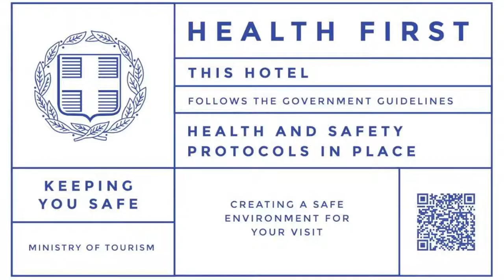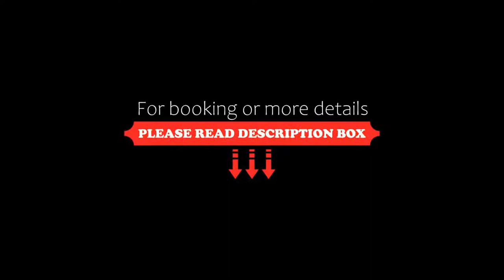Tzaki hotel & restaurant Patras, Patra, Greece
About Property:
You're eligible for a Genius discount at Tzaki hotel & restaurant Patras! To save at this property, all you have to do is sign in.
Tzaki hotel & restaurant Patras is located on Proastio Beach, 1 km from Rio and 4 km from the centre of Patras. It features rooms with Patraikos Gulf view and free Wi-Fi. A bus stop is within 50 m.
An LCD TV, minibar and air conditioning are included in all rooms at the Tzaki. Each includes a private bathroom with a hairdryer and toiletries.
A buffet breakfast is ser...
Property Type: Hotel
Address: Paralia Proastiou Patron, Patra, 26500, Greece
Searching For
1. Tzaki hotel & restaurant Patras - Patra - Greece
2. Tzaki hotel & restaurant Patras - Patra - Greece Address
3. Tzaki hotel & restaurant Patras - Patra - Greece Rooms
4. Tzaki hotel & restaurant Patras - Patra - Greece Amenities
5. Tzaki hotel & restaurant Patras - Patra - Greece Offers and Deals
Audio Credit:
Track Title: Reasons To Hope
Artist: Reed Mathis